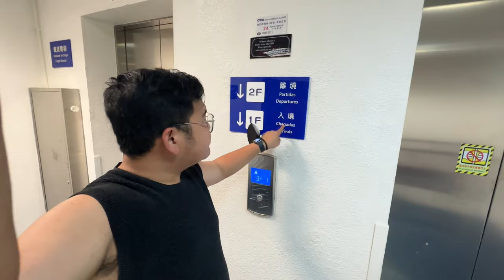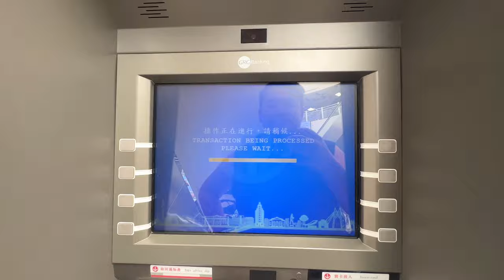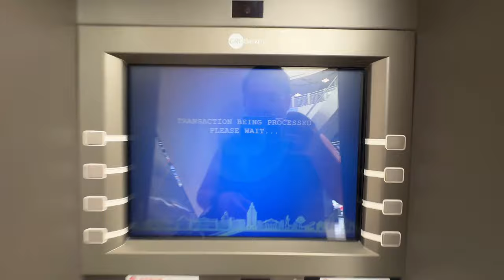MACAU VLOG • Outer Harbour Ferry Terminal, ATM Withdrawal, Bus to City | Ivan de Guzman